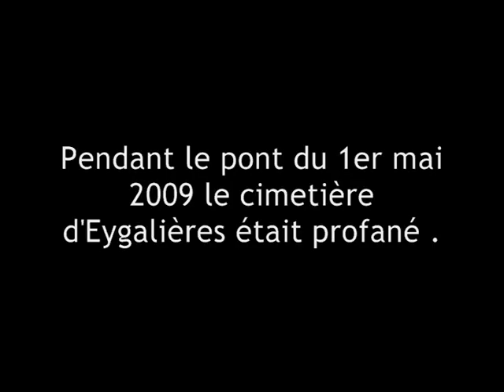EYGALIERES PROFANATION CIMETIERE Mai 2009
Le cimetière de Eygalières dans les Bouches du Rhône vandalisé et saccagé pendant le pont du 1er mai 2009. Silence dans les médias et presse quotidienne régionale. Un contact local nous a fait passer l'information, près d'une semaine après voici les images tournées le 08/05/09 vers 10-11 heures.